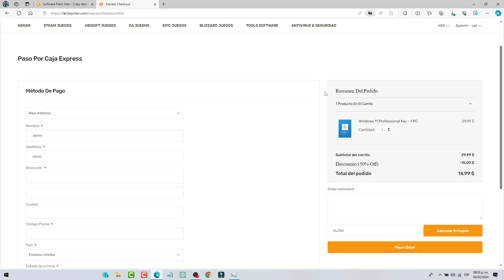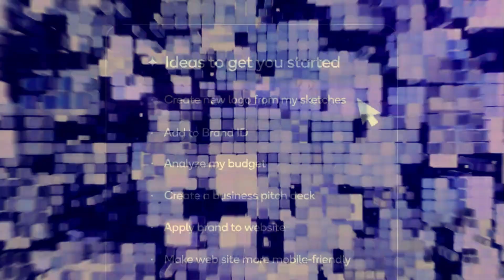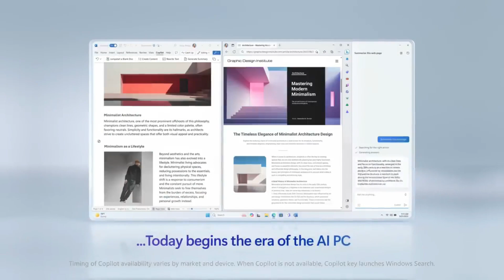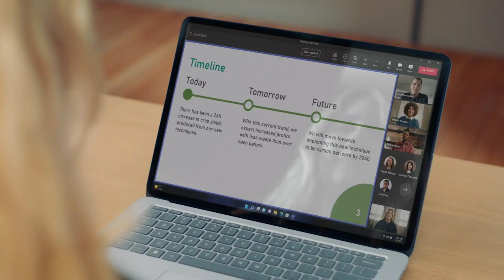Snapdragon Elite X Se LANZARA junto a la NUEVA Versión de Windows 11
Los PCs con los Snapdragon Elite X se lanzarán en junio junto con la nueva versión de Windows

Compre la clave del software de Windows y Office en Keyfan.com. Barato y legal.